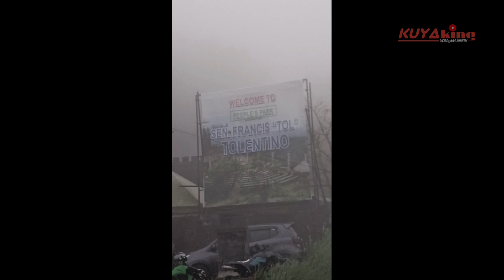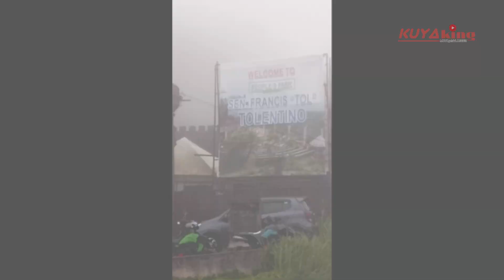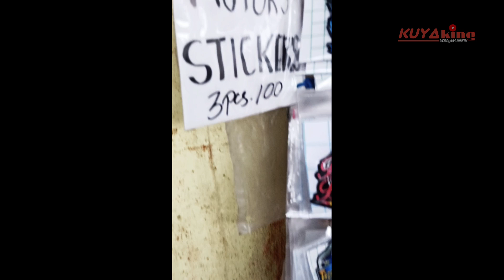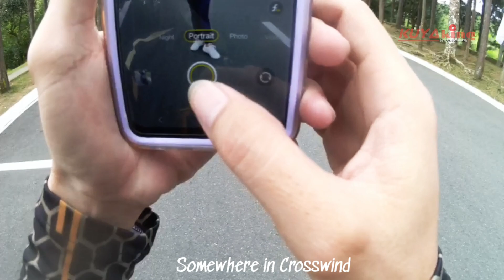COUPLE RIDE PEOPLES PARK PARADISE TAGAYTAY